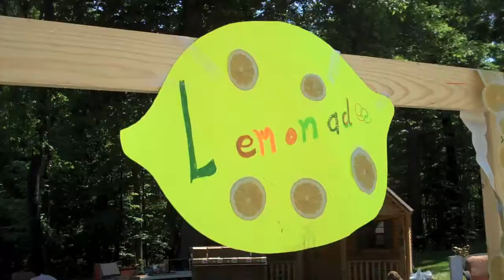Lemonade Stand 2009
Every contribution, big or small, takes us one step closer to a cure.